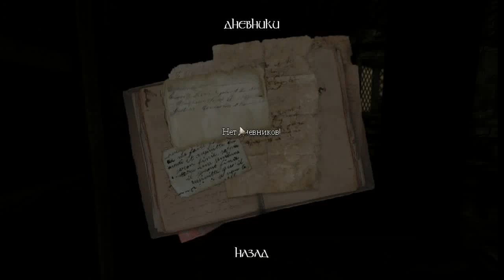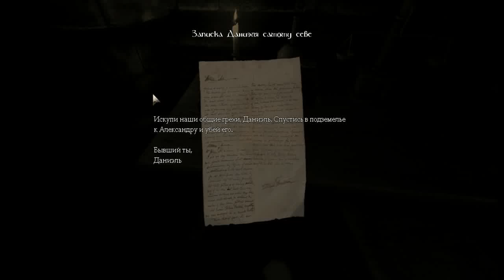Amnesia Dark Descent серия 1